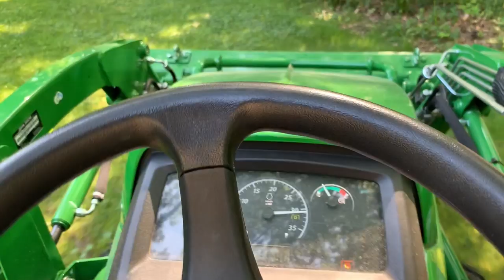1025r: High on the hog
We have a little dry spell so I'm going to use the 3pt. Frontier rotary cutter to mow down some thick areas around the house and down the driveway.